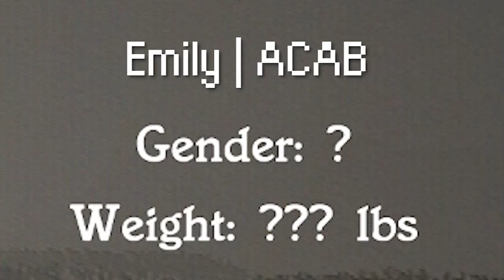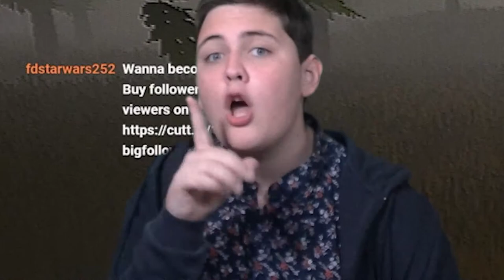HOG HUNTER 2021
Hog Hunter 2021 is an exploration into the profession of Hog Hunting, accompanied by some green screen sketches and gags, and a wholesome sense of humour!
[M E R C H]
[F O L L O W  O N  T W I T C H !]
I don't know what a Twitter is but you should follow it.
Music supported by 'your best friend jippy'
Bow-Tie Outro Animation by Littletkyo